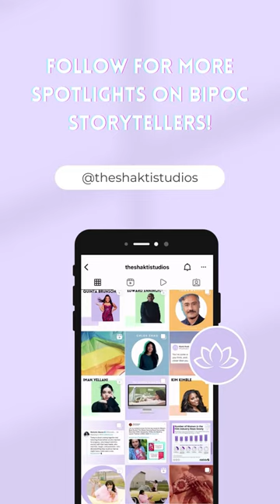Zoya Akhtar Is Changing Indian Cinema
Zoya Akhtar is a master of cinematic storytelling, and her films will leave you breathless. From amazing dramas to breath-taking romances, Zoya's films are must-see Indian cinema. Watch this video to learn more about her work and why her films are changing Indian cinema!